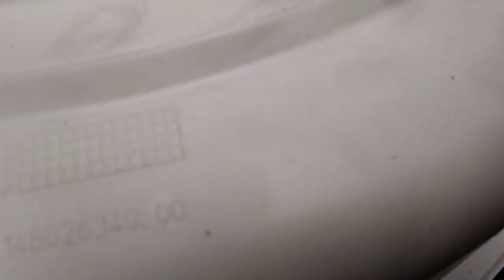Замена подшипников в не разборном баке стиральной машинки. Разрезаем и склеиваем бак своими руками.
Не разборной бак стиральной машинки. Разрезаем бак своими руками. Меняем подшипники. Склеиваем своими руками
бак стиральной машины индезит.